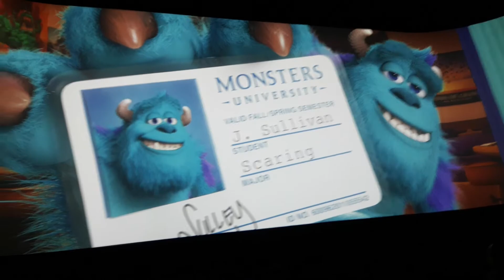MUNDO PIXAR - Bem vindo ao Mundo Pixar - Introdução